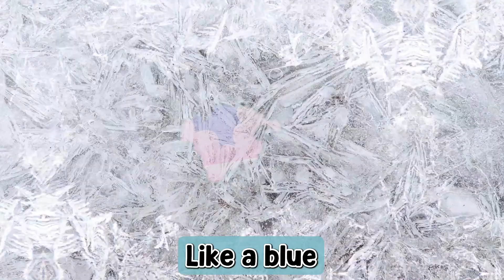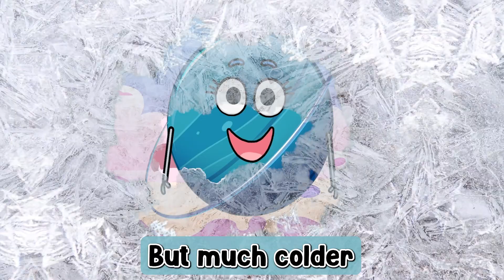Planet Uranus Song | Sing and Learn Video for Toddlers | Planet Song for Preschoolers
Each planet is fascinating in its each own way. Learn simple and easy facts about the planet Uranus, a distant planet, all while singing and dancing!